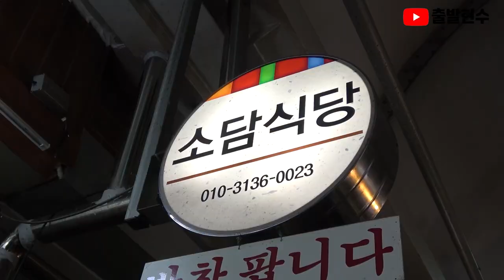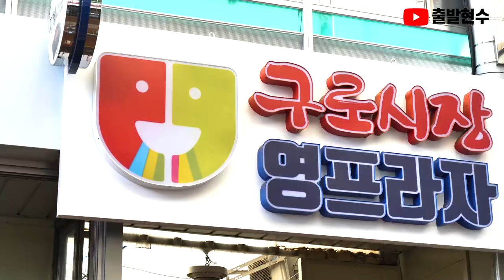(sub) 대한민국에서 청국장 추어탕 제일맛있는곳 출발!!feat.구로시장 [출발현수의 시장먹방]